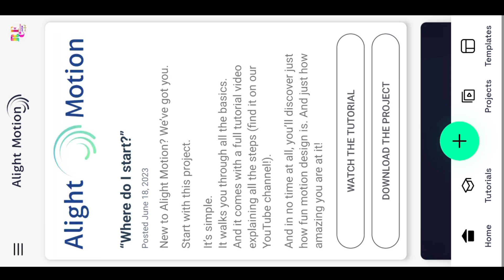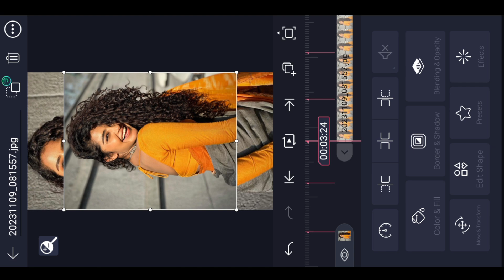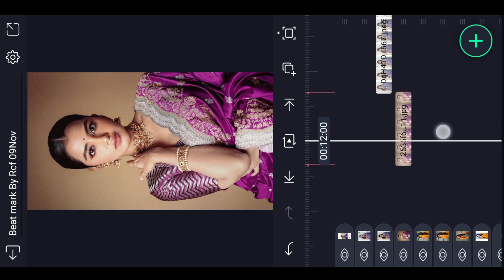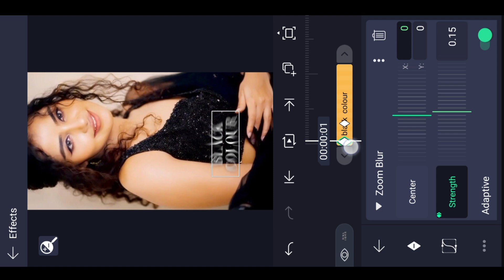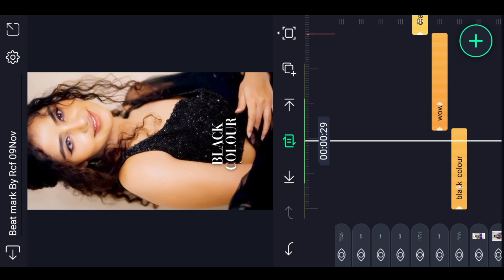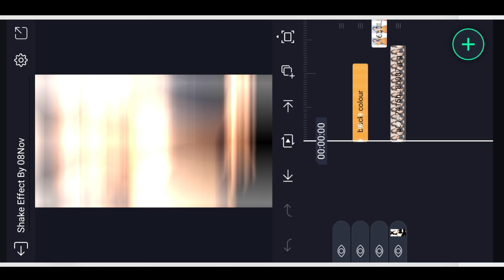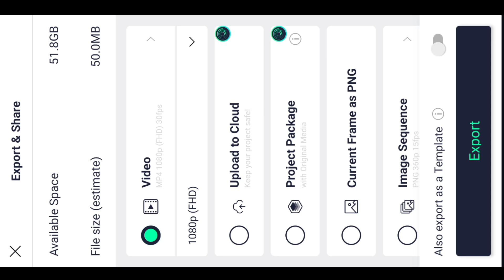🔥New Trending Beautiful So Elegant Just looking like a wow Video Editing in Alight Motion love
Trending so beautiful so elegant Video Editing in Alight Motion Instagram trending video editing

Song Link

Please contact.